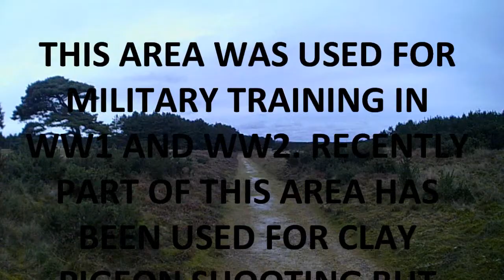Montrose Scotland - Exploration of Military Training Areas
In this video I explore some of the areas used for training the military in WW1 and WW2. Most of the old buildings are gone but some traces of history still remain. One part of this area had been used more recently for clay pigeon shooting.